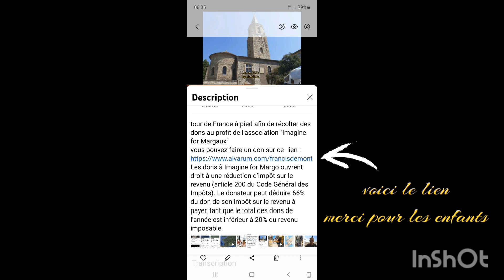Jour - 29 de Saint Pierre de Bressieux à Le Grand Lemps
tour de France à pied afin de récolter des dons au profit de l'association "Imagine for Margaux" vous pouvez faire un don sur ce lien Les dons à Imagine for Margo ouvrent droit à une réduction d’impôt sur le revenu (article 200 du Code Général des Impôts). Le donateur peut déduire 66% du don de son impôt sur le revenu à payer, tant que le total des dons de l’année est inférieur à 20% du revenu imposable.